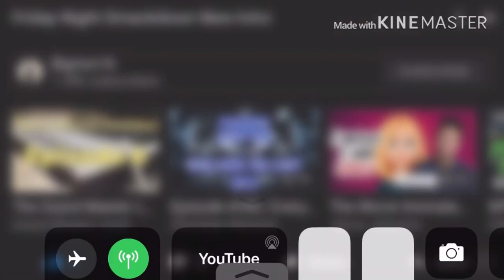SML Movie: Bowser Junior's Halloween REACTION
SML BowserJunior Halloween link to razor website, any purchase made through link i will get a cut of